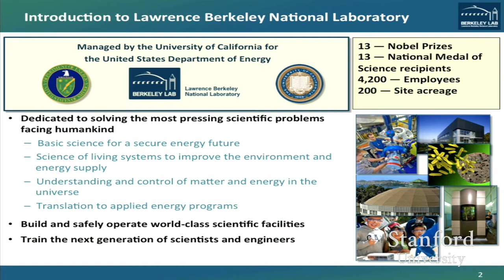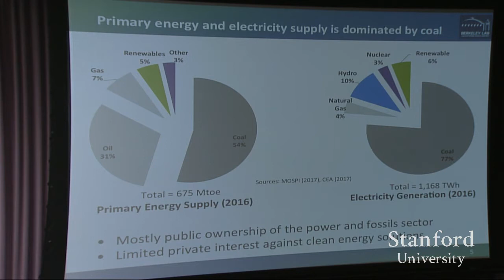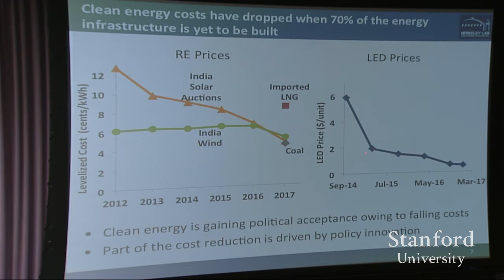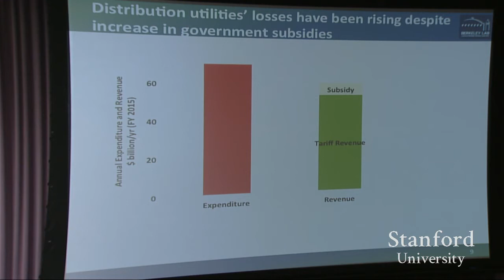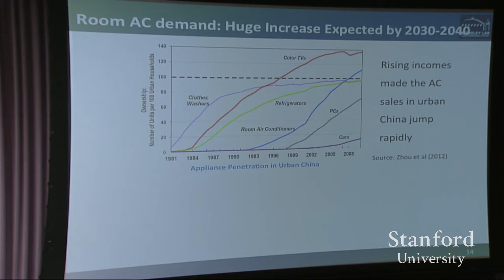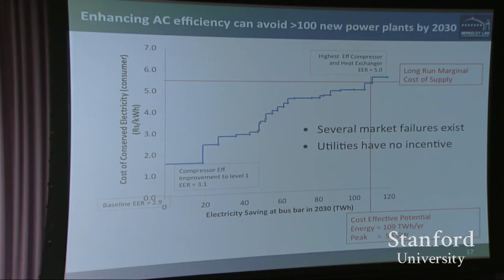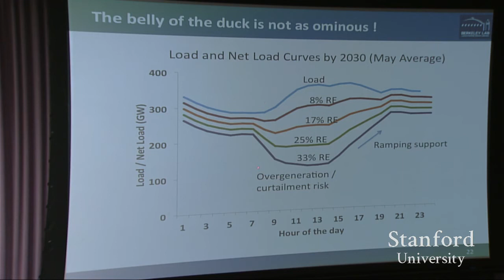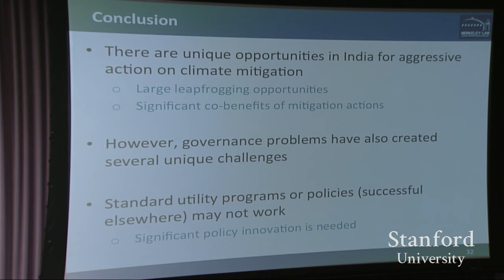Nikit Abhyankar | India's Clean Energy Future - Key Leapfrogging Opportunities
"India's Clean Energy Future - Key Leapfrogging Opportunities"

Nikit Abhyankar

Senior Scientific Engineering Associate, International Energy Studies Group – LBNL

Energy Seminar - April 17, 2017